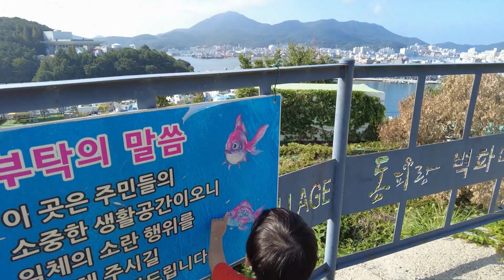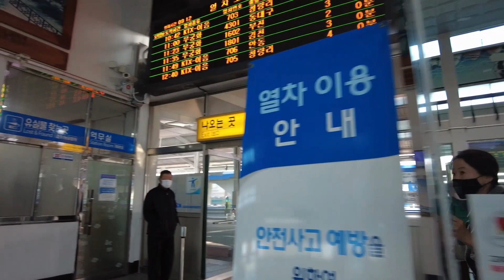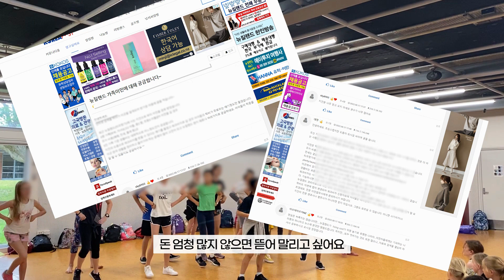[NZ지우맘] 오랜만에 🇰🇷 생활... 할 일 이 많네요 [ft. 뉴질랜드 영주권,영구영주권,시민권 간략 설명]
너무 오랜만이라 죄송합니다.
한국오니 바뻐가지구요..
일도 다시 시작했습니다 😅

다시 아자아자 꾸준히 올려보겠습니다!

01:39 : Sorry, 183일은 잘못 녹음된 것입니다. 184일이 맞는 정보입니다.